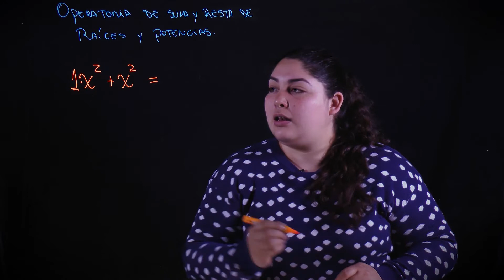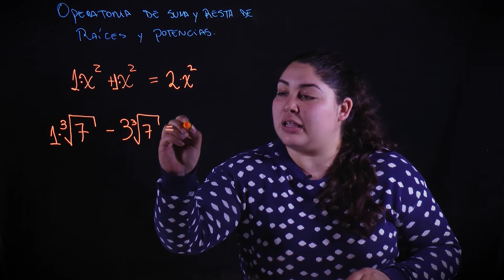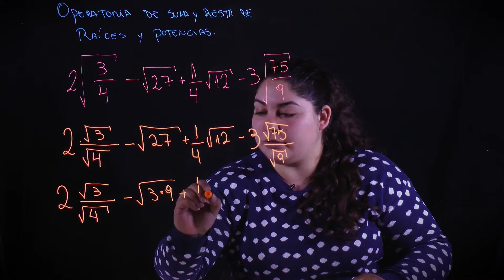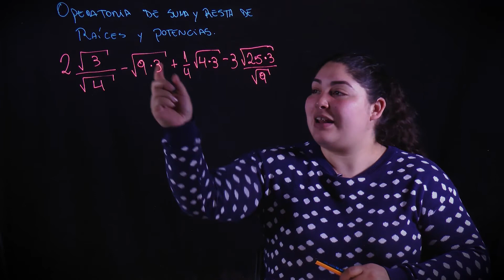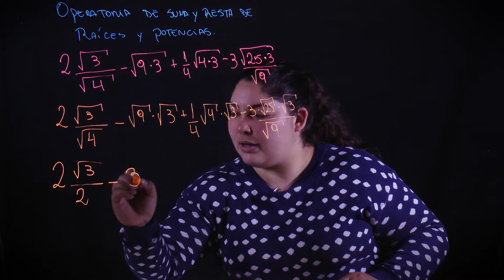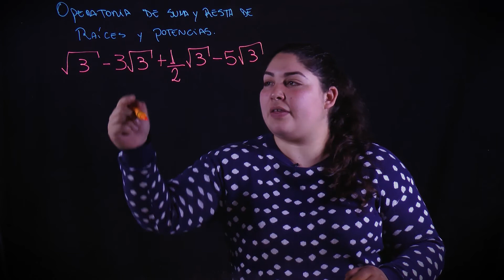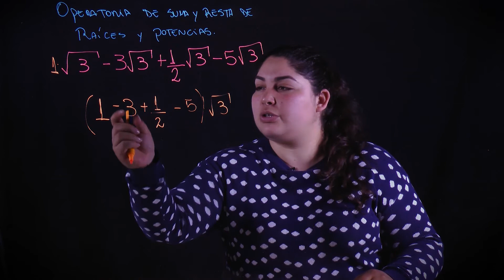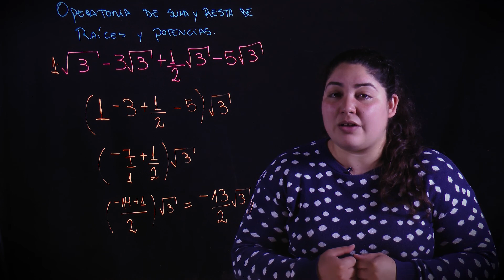Matemáticas Fundamental I - Operatoria de suma y resta de raíces y potencias